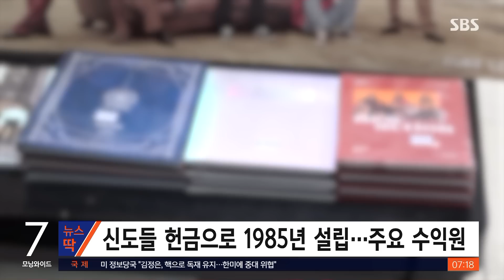"아가동산 김기순 돈줄"…아이돌 팬덤 불매 나선 회사 / SBS / 뉴스딱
최근 넷플릭스가 사이비종교 교주의 실체를 폭로한 다큐멘터리를 공개한 이후 아이돌 팬덤을 중심으로 '신나라레코드' 불매 움직임이 일어나고 있습니다.

아가동산 기억하시는 분들 많으실텐데요.

아가동산은 자신을 '아가'라고 칭한 김기순이 지난 1982년 경기도 이천에 설립한 협업마을형 신흥 종교입니다.

다큐멘터리는 김기순이 이곳에서 군림하며 신도들을 중노동에 몰아넣고 자기 뜻을 거스르는 신도는 다른 신도들이 때려 사망에까지 이르게 했다는 주장을 담고 있습니다.

신나라레코드는 그가 만든 수입원 중 하나인데요, 1985년 신도들의 헌금으로 신나라레코드의 전신인 신나라유통을 설립하면서 시작됐습니다.

이 다큐멘터리에 출연한 한 신도는 교주 김기순이 "신나라레코드로 돈을 쓸어모았다"며 "당시 국내에 음반 사업의 기틀이 없었기 때문에 음반 구입이 어려운 시골벽지를 찾아다니는 방식으로 급성장했다"고 밝히기도 했는데요.

김기순의 악행이 재조명되면서 가수들의 음반을 주로 구매하는 아이돌 팬덤을 중심으로 불매 움직임이 나오고 있는 것인데요.

사이비 종교를 기반으로 하는 신나라레코드는 이용하지 않겠다는 것입니다.

신나라레코드의 회장은 현재도 김기순이며 대표이사 신옥희 씨는 김기순의 최측근으로 알려져 있습니다.